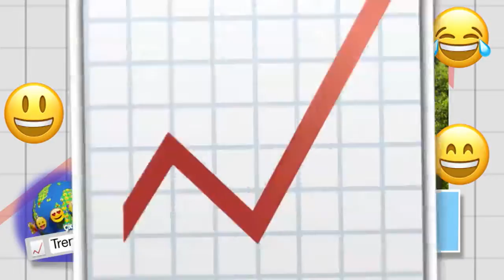Someone changed the Hollywood sign to HollyWEED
The latest news with an Emoji Twist